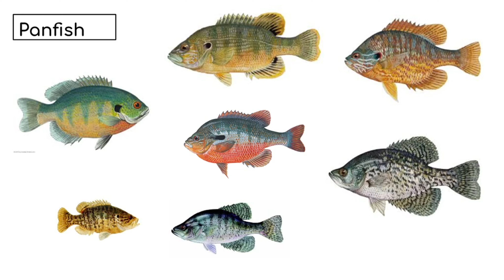(Ep.1) Of Catching Every Species In California/SHORE FISHING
This is a series where we will be catching every fish in California, from creeks to miles out in the ocean we will make it our life mission to catch every species around this massive state. And if we are missing any fish please let us know.